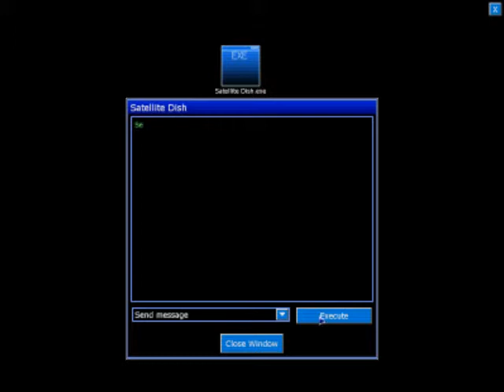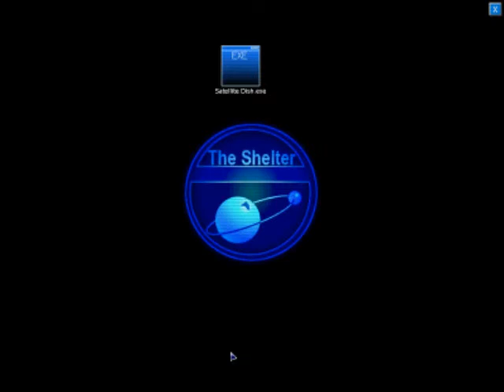Penumbra - Requiem part 3 - Cyanide Capsule scared me